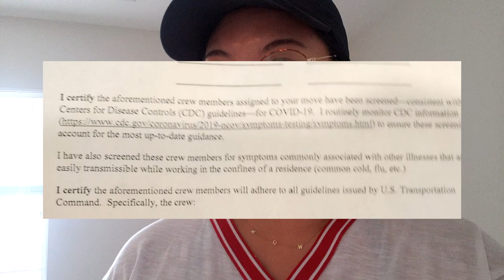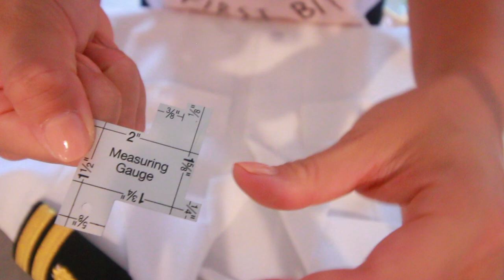Navy Dentist || VLOG 1 || Settling in and starting at my new base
➼ Hey guys! When I arrived at my new command, everyone was required to quarantine for 2 weeks. It was perfect timing to finally receive my household goods and just settle in. I also show you a glimpse of my check-in process, which is honestly like a scavenger hunt, but without the fun (loool).

➼ I'm starting patient care very soon, and I'm pretty excited about it. I'm slowly starting to adjust to my new environment, but I'm not going to lie, I still really miss San Diego. My new chapter is in the process of slowly unraveling, so let's see what will come next. Here we go!

➼ Thanks for your support in watching, liking, and subbing :)

𝐀𝐬 𝐚𝐥𝐰𝐚𝐲𝐬, 𝐬𝐭𝐚𝐲 𝐟𝐥𝐨𝐬𝐬𝐚𝐲!

🦷 𝐃𝐫. 𝐌𝐨𝐧𝐢𝐜𝐚 𝐋𝐞𝐞